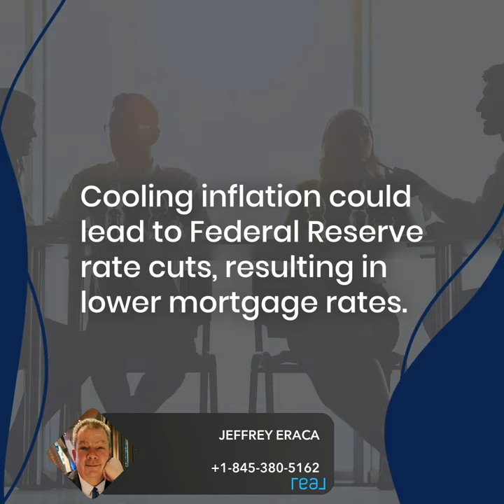New Inflation Report Is Good for Homebuyers